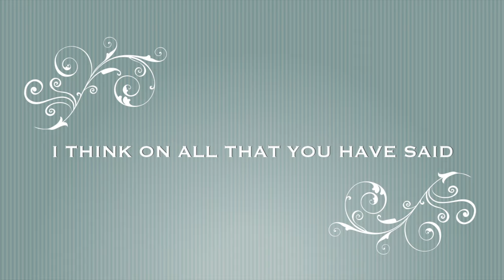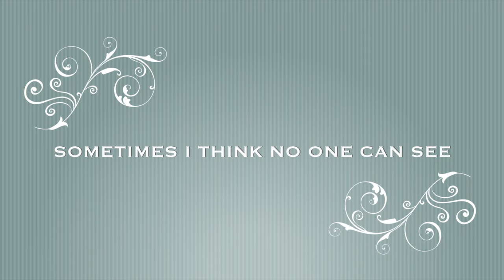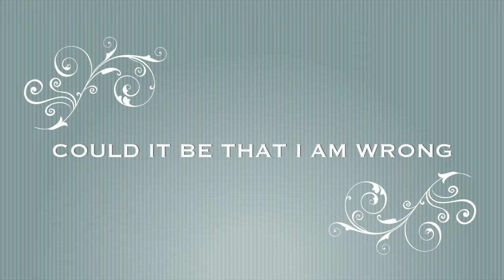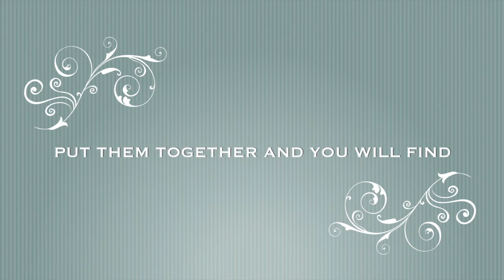WILD TIMES ©️ 1975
For best results at making this sound as it did in this recording use headphones.  It was recorded in true stereo. Guitar into one channel voice into the other channel. All the recordings from THE PROMISE used no overdubs.  Almost all were done in one take   The recordings were originally on a Teac 2 track reel to reel and then transferred to cassette tape.  About 35 years later they were once again transferred, this time digitally to a CD and from there into the computer.  Now I’m pulling these all from the computer to YouTube!